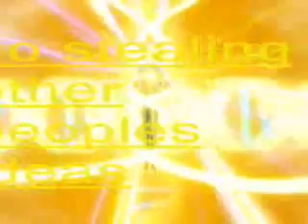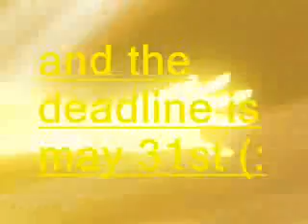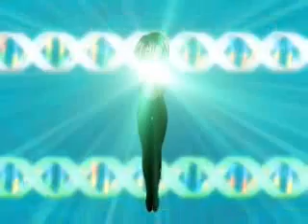animefanish needs your help! x)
yup all in there